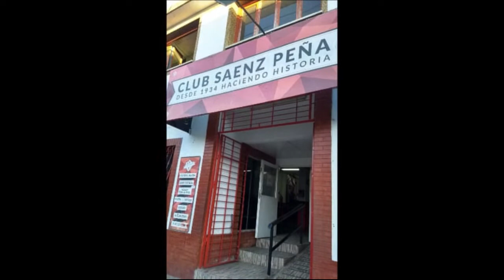Club Saenz Peña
Una producción especial de: Yanina Diaz - Micaela Perez - Daniela Gamarra